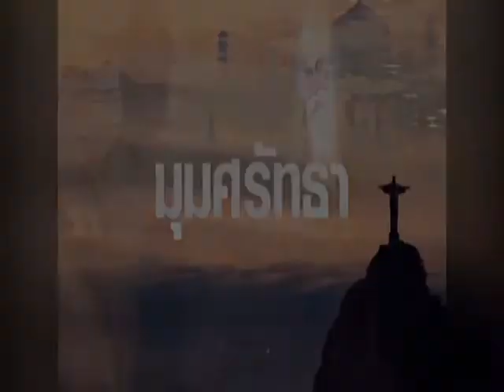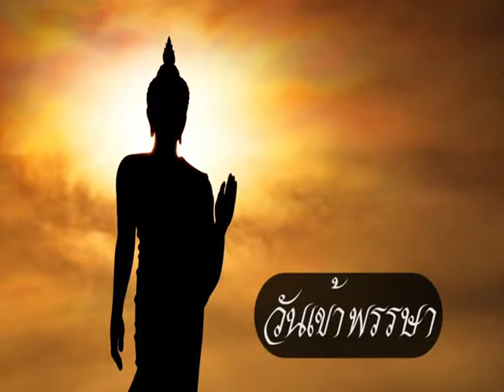รายการมุมศรัทธา วันที่ 22 สิงหาคม 2558 ตอน วันเข้าพรรษา part1